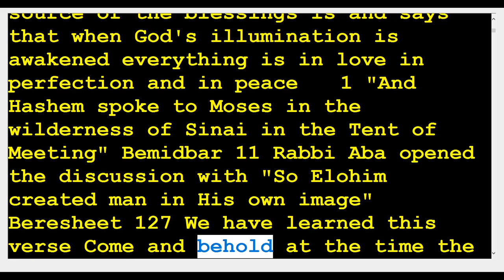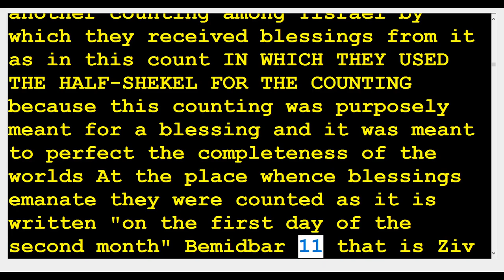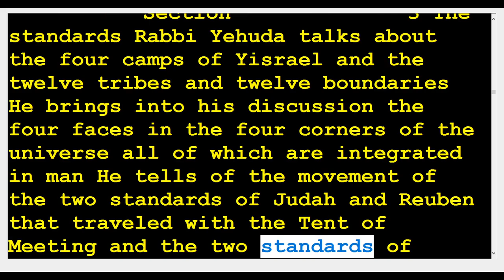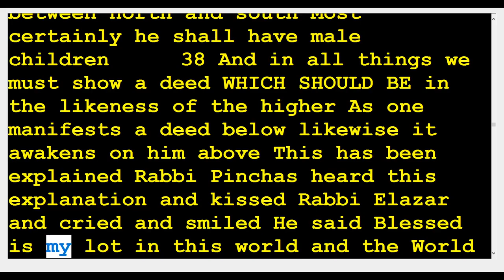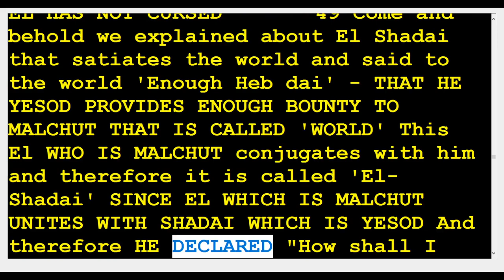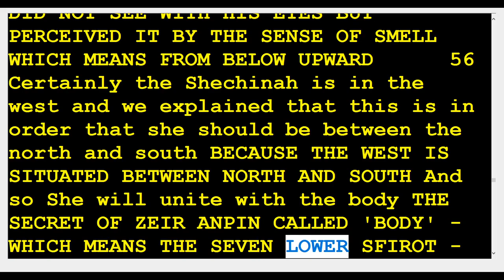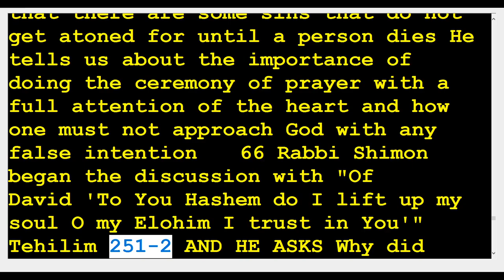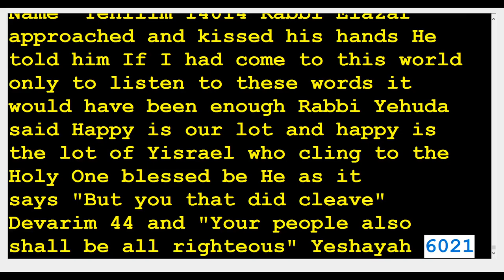34 zohar Bemidbar 🆘️(Kabbalah center)Rabbi Shimon & Rabbi Berg